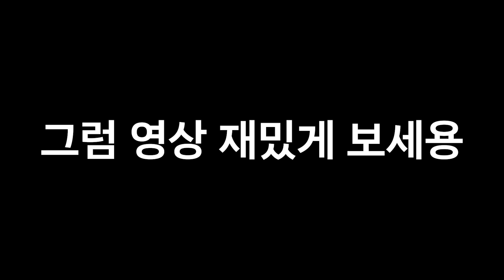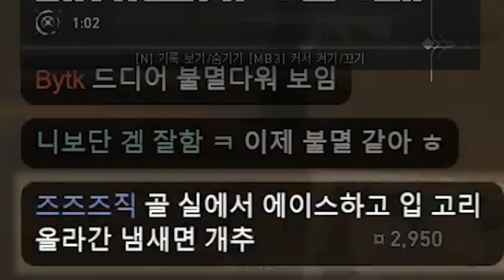한국서버 불멸이 아시아서버 배치를 보면 생기는 일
발로란트 아시아서버 배치고사

컴퓨터 사양
CPU : AMD Ryzen 7800X3D
그래픽카드 : AMD Radeon SAPPHIRE RX 7800 XT
쿨러 : PCCOOLER G6
메인보드 : ASRock B650 PG Lightning
SSD : Micron P5 Plus M.2 NVMe 1TB
램 : Micron Crucial DDR5 32GB (16GB X 2)
파워 : FSP HYDRO PRO 800W 80PLUS Bronze
케이스 : DLX21 RGB MESH 강화유리 블랙